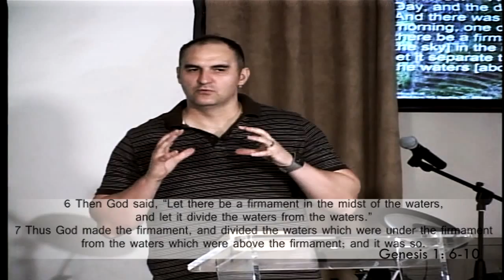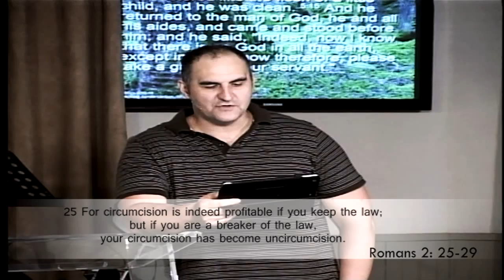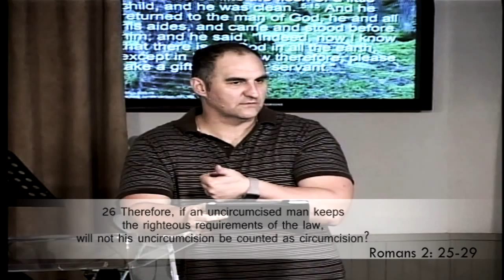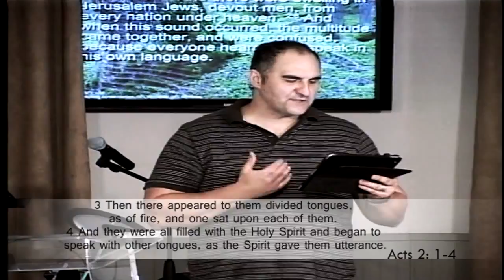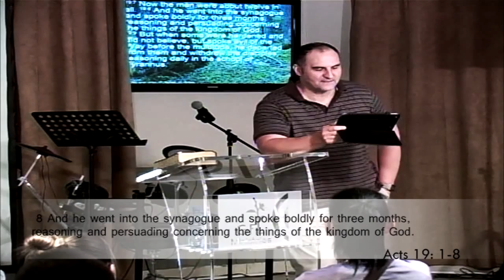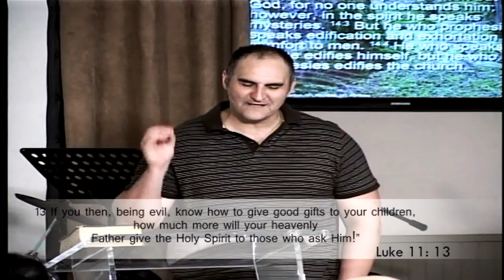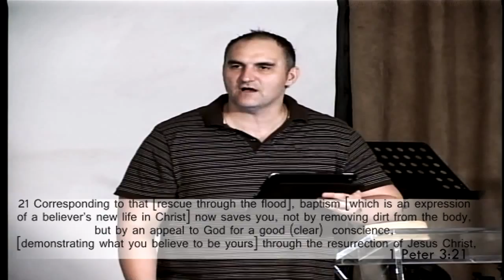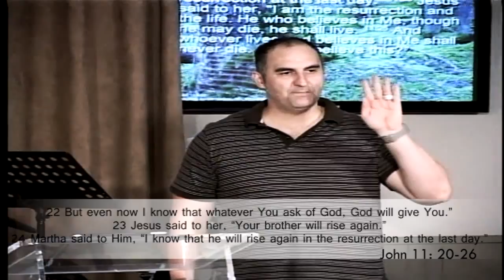Baptism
Baptism is a statement of Faith not a law of works. Join Ps Johan as he explores the scriptures and has an in depth look into why we are baptised and the benefits of it.